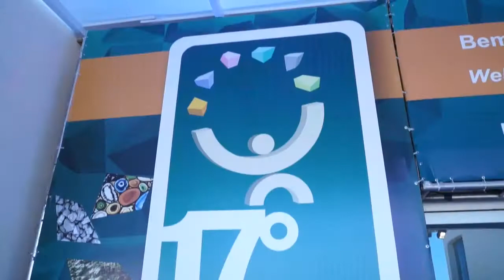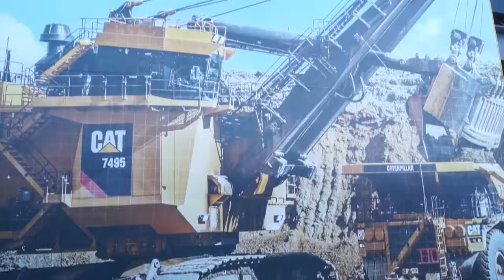17 Ed. Congresso Brasileiro de Mineração - Paulo Navarro